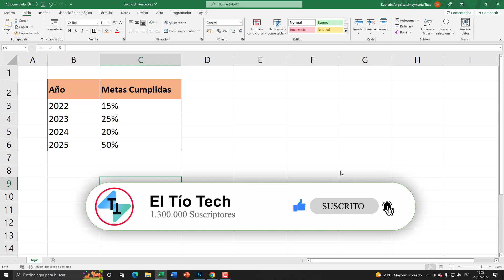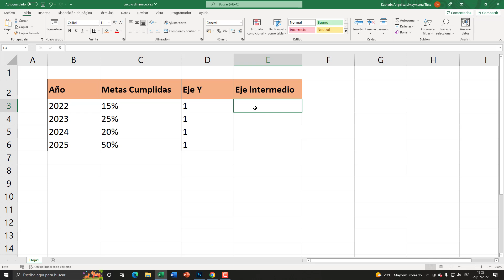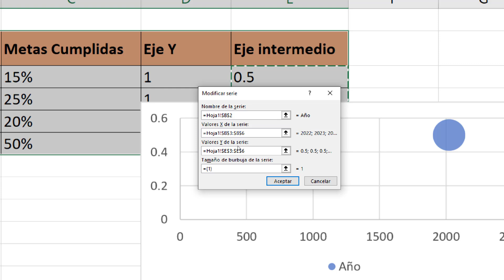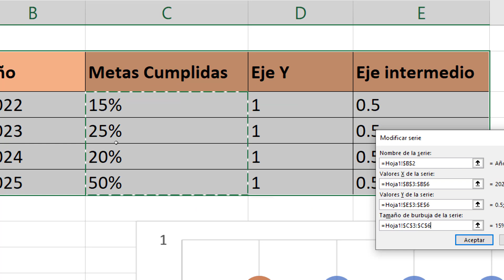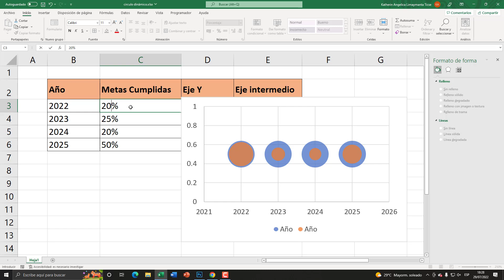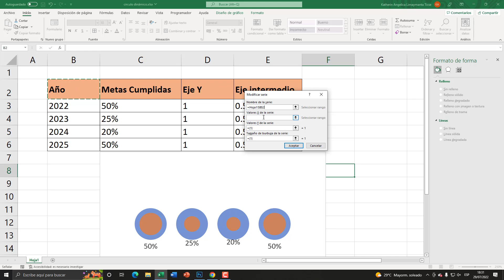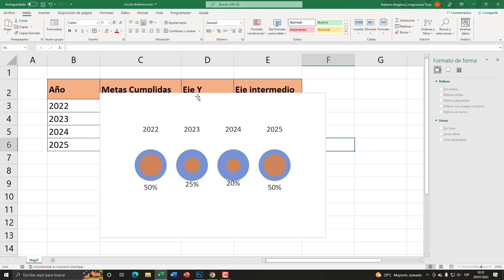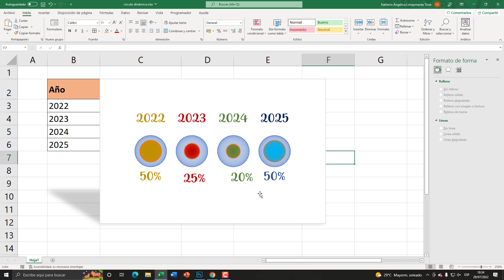Gráfico circular con porcentajes dinámicos en Excel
Aprende a crear un gráfico circular o de burbuja con porcentajes dinámicos en Excel. Este gráfico te permitirá visualizar un circulo dentro de otro pero cambiará de acuerdo al porcentaje que vamos poniendo.

00:00 Introducción
01:15 Agregar dos columnas para el eje Y
02:50 Crear un gráfico de burbuja
03:25 Crear una serie para el círculo prinicipal
05:34 Crear una segunda serie para el círculo de porcentaje
07:40 Agregar porcentajes al gráfico
09:20 Crear una tercera serie para las etiquetas a los gráficos
11:00 Definir un diseño al gráfico circular
13:35 Despedida